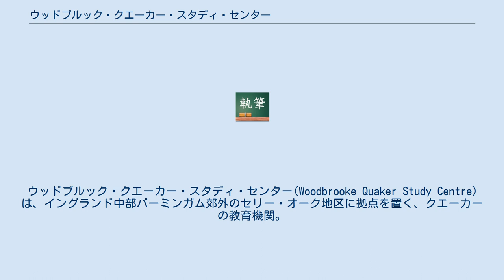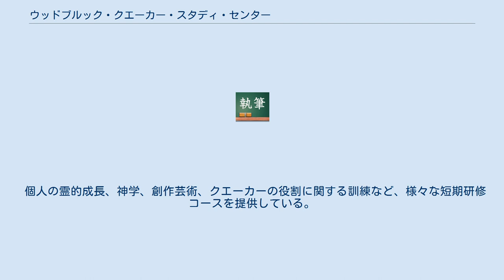ウッドブルック・クエーカー・スタディ・センター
ウッドブルック・クエーカー・スタディ・センター(Woodbrooke Quaker Study Centre)は、イングランド中部バーミンガム郊外のセリー・オーク地区に拠点を置く、クエーカーの教育機関。
 ヨーロッパで唯一のクエーカー・スタディ・センターであるウッドブルックは、創設者ジョージ・キャドバリーが1903年に創設したもので、ブリストル・ロード(the Bristol Road)に面したキャドバリーの旧宅が施設になっている。
 ウッドブルックの初代校長(Director of Studies)は、聖書学者J・レンデル・ハリス(J. Rendel Harris)であった。
 このカレッジは、1907年から1914年にかけて拡張され、新たな棟の増築、学生社交室の新設、男性用宿舎ホランド・ハウス(Holland House)の新築などが行なわれた。
1922年には、1,250名のイギリス人学生と400人の外国人学生がこのカレッジで学んでいた。
 個人の霊的成長、神学、創作芸術、クエーカーの役割に関する訓練など、様々な短期研修コースを提供している。
また、施設は各種の会議等に貸し出されることがある。